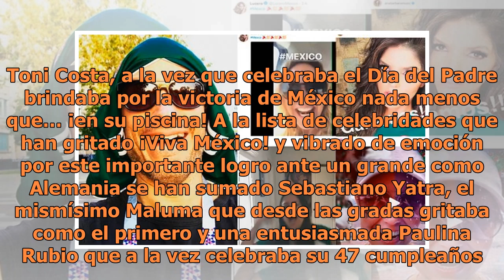Así celebran los famosos la victoria de México en el Mundial de fútbol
¡Partido histórico! A pesar del fuerte adversario que era Alemania, México ha debutado en el Mundial de Rusia con un espectacular 1 – 0. Ni todos los pronósticos en contra han podido evitar su merecida victoria. El responsable del único gol del partido ha sido Hirving Chucky Lozano quien ha marcado ...